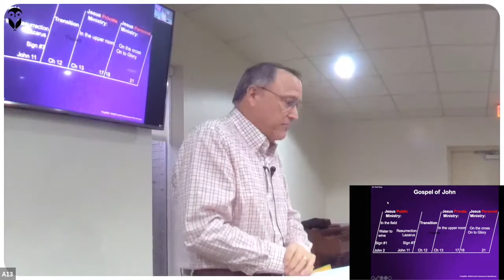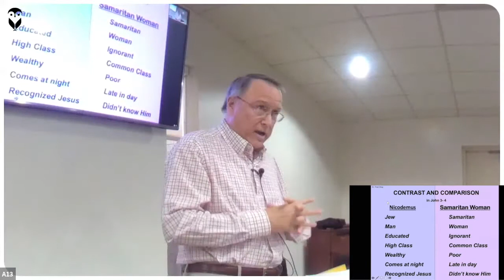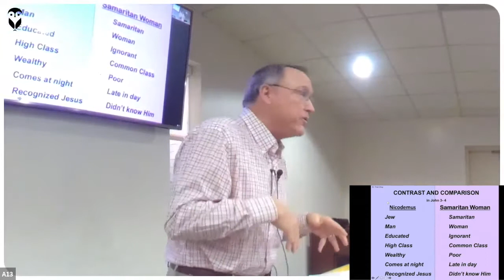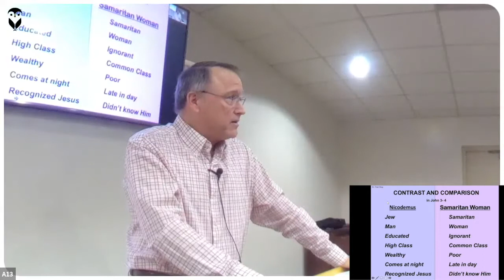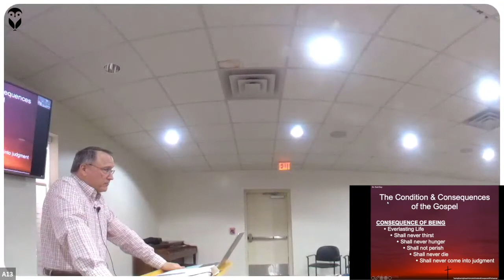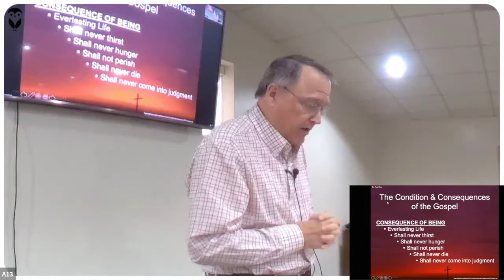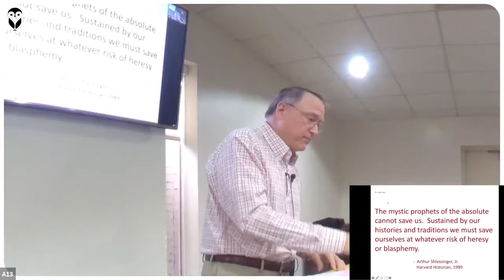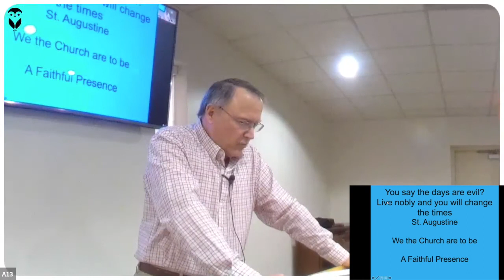Dr.Fred Chay Teaching John 3:1-16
Dr. Fred Chay teaching a Sunday morning adult Bible class, continuing a series in the Gospel of John.